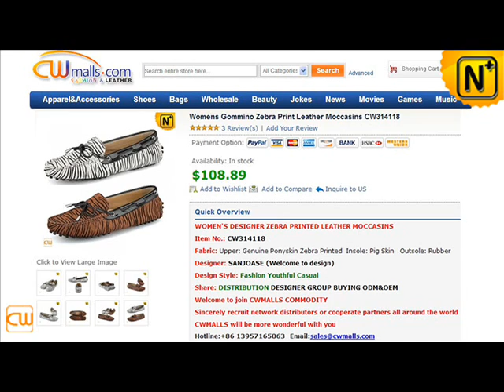Women's Gommino Zebra Print Leather Moccasins CW314118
Designer driving shoes women's gommino zebra print leather moccasins online, casual yet classic zebra print leather gommino moccasins for women crafted from genuine Ponyskin and rubberised sole!Gommino Driving Shoes, Zebra Print Leather Moccasins, Tods Women Shoes

Skype: cwmalls
Add: 5D035 International Garment

Plaza,3678#Deshengdong Road, Hangzhou,310019, China